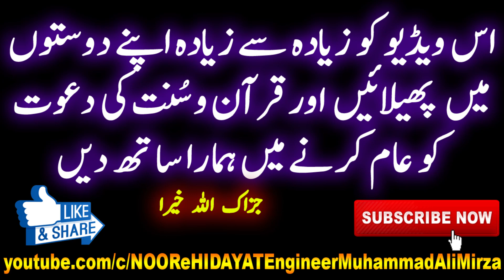Kapray Badalne se Wazu Toot jata hai ? Rozana Ehraam Badalna ? Engineer Muhammad Ali Mirza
03-Majlis, Kya Biwi ke Samne Kapre Badalne se Roza aur Wazu Toot jata hy, Rozana Ehraam Tabdeel karna aur Uska Rang, Nabi saw ka Libas kapde badalne se wazu toot jata hai
بیوی کے سامنے کپڑے بدلنے سے وضو اور روزہ ٹوٹ جاتا ہے ؟ روزانہ احرام بدلنا اور احرام کا رنگ ؟ انجینئر محمد علی مرزا